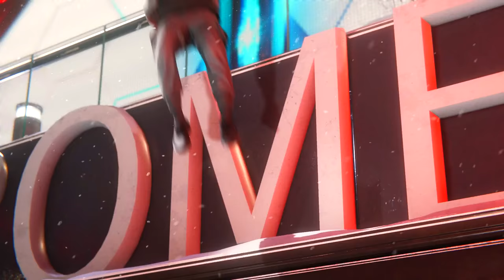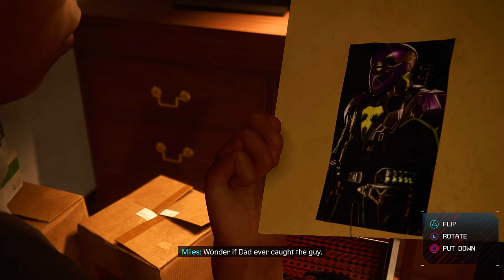Spiderman: Miles Morales WALKTHROUGH Part 1 (PS5) | BLACK & BETTER!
We finally have the follow up to Marvels 2018 Spiderman with Miles Morales, the blacker the better the sweeter the juice, MILES HAS MADE A COME UP!